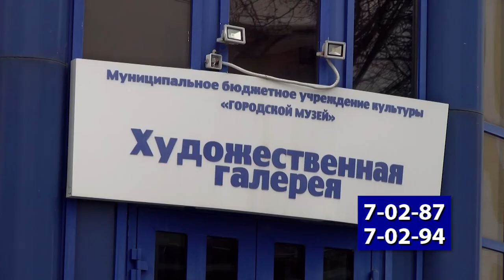Осенний мастер-класс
В Художественной галерее прошёл интерактивный мастер-класс для воспитанников детского сада. Ребята посетили экскурсию, выполнили игровые задания, а также нарисовали собственную картину.